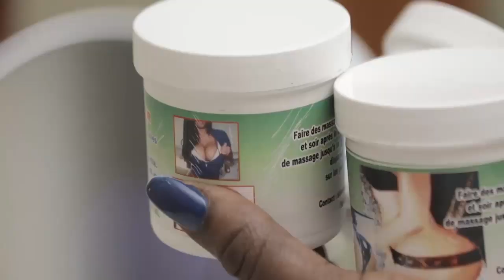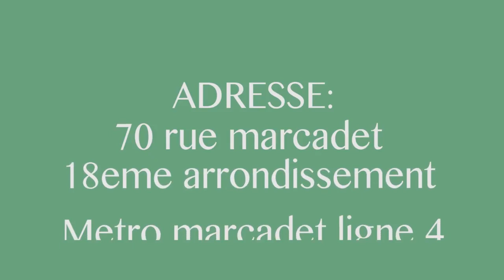MACK HOUSE APANZI CAUSE AKANGISI KEN MPIANA NA PRISON TROP C TROP FERRE GOLA NAZA MASTA NA YE TE